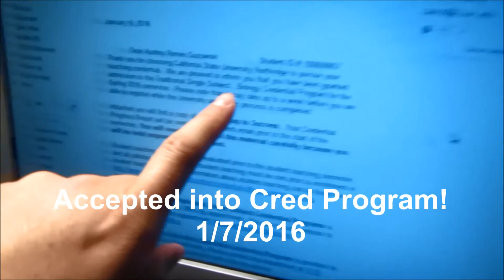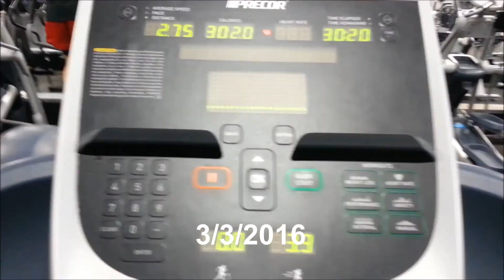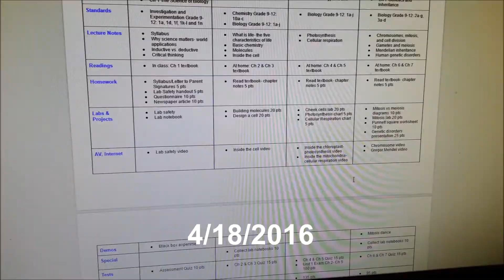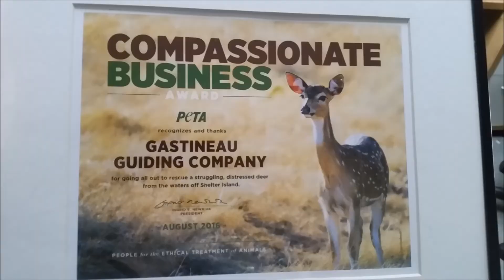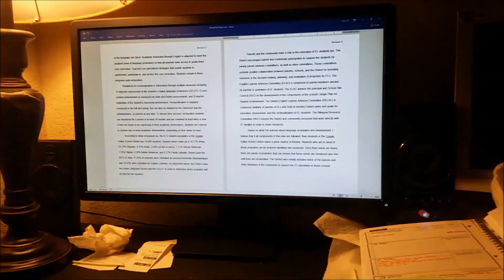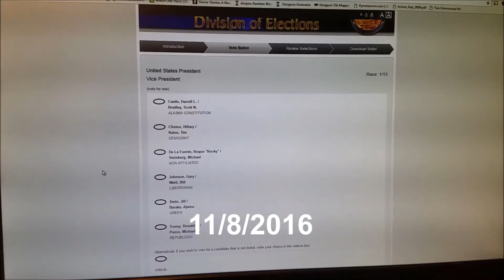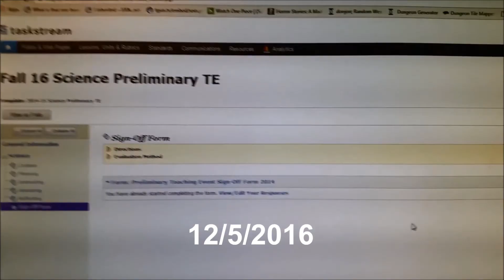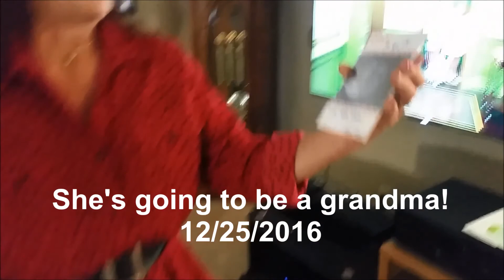2016 in Two Seconds a Day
I took a photo or a 2-second video of every day in 2016 and put them all together. Here's my year at a glance!